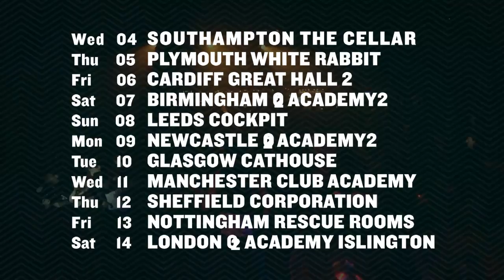The Rock Sound Impericon Exposure Tour Is Coming...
...and there's nothing you can do!

Your Demise, Trapped Under Ice, Man Overboard and Basement hit the UK this week as part of the Rock Sound Impericon Exposure Tour.

What do you have to do?

1. Watch the trailer
2. Check the dates below
3. Go to a show
4. Lose your mind

Easy.

APRIL
04 - SOUTHAMPTON Talking heads
05 - PLYMOUTH White Rabbits
06 - CARDIFF Great Hall 2
07 - BIRMINGHAM O2 Academy 2
08 -  LEEDS Cockpit
09 - NEWCASTLE O2 Academy 2
10 - GLASGOW Cathouse
11 - MANCHESTER Club Academy
12 - SHEFFIELD Corporation
13 - NOTTINGHAM Rescue Rooms
14 - LONDON O2 Islington Academy